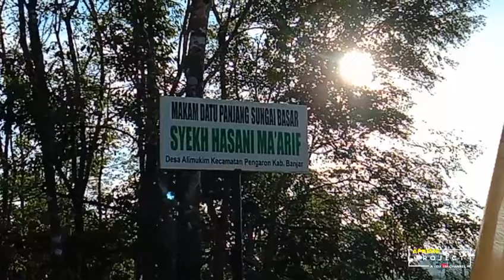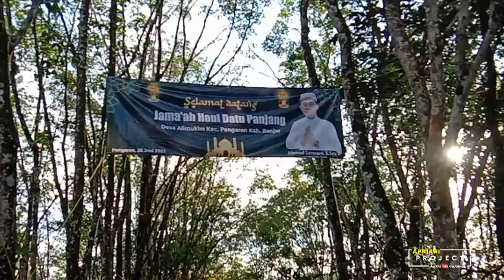HAUL DATU PANJANG DESA ALIMUKIM KAB. BANJAR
HAUL DATU PANJANG ( Syekh Hasani Ma'arif ) DESA SUNGAI BASAR  ALIMUKIM  KECAMATAN PENGARON KABUPATEN BANJAR.
[ Video Dokumentasi ]
Selamat Menonton, dan mengikuti rangkaian acara haul.
Semoga berkah & Bermanfaat. Terimakasih